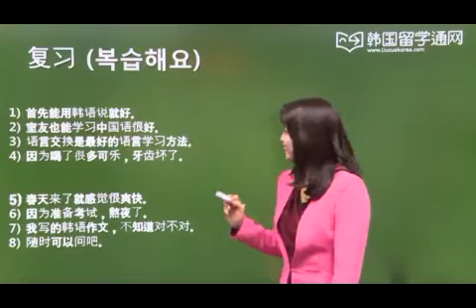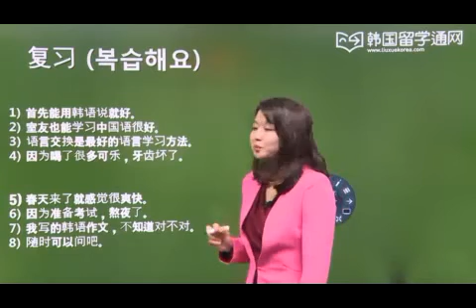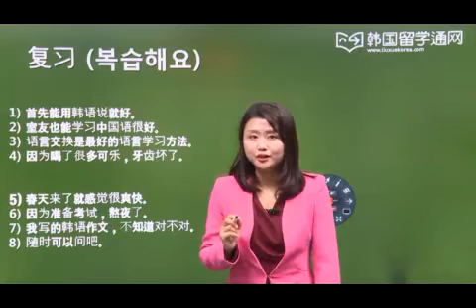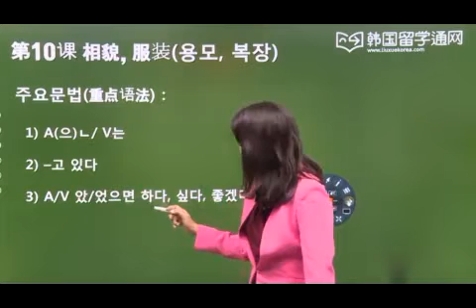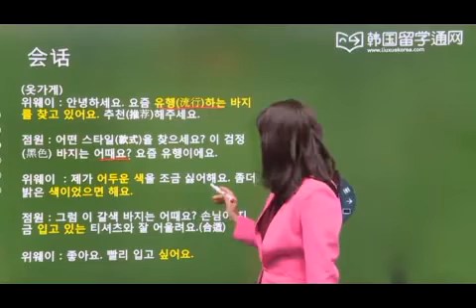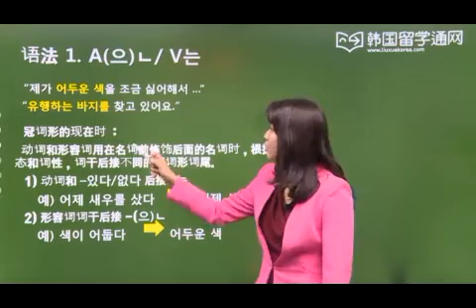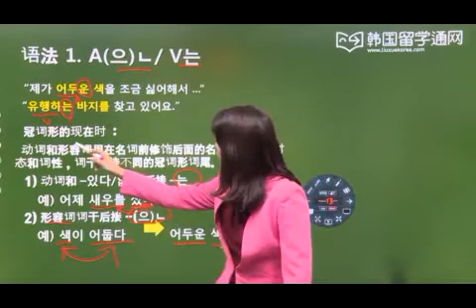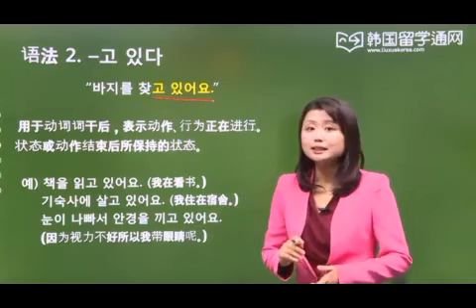留学口语强化课程 10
外教授课，让你出国前没有必要花钱找外教练习口语啦。一共15节课，适合还没有习惯用韩语进行日常交流的学员. 课程从最贴近日常生活的话题开始，帮助学员使用韩语联想并描述日常生活的事物。